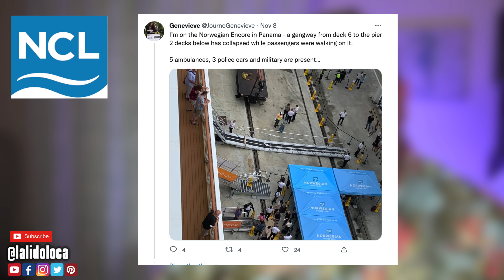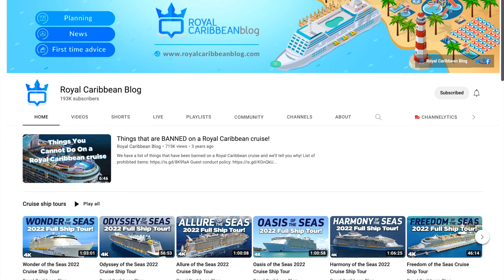CRUISE NEWS - CRUISE SHIP GANGWAY COLLAPSES, ROYAL CARIBBEAN'S NEW TERMINAL, STARLINK, MSC, NCL VIVA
Cruise News Time - In today show we look at the latest cruise news headlines including the story of the cruise ship gangway that collapsed in Panama. We also talk about the latest cruise line that may be testing Starlink internet. Update from Norwegian Cruise Lines, Royal Caribbean International, MSC and More. Cruise News and Views. Let's talk about it.